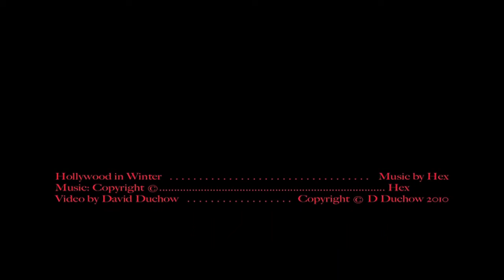Hollywood in Winter (Hex - Donnette Thayer & Steve Kilbey)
Steve Kilbey, of The Church, and ethereally voiced Donnette Thayer, team  up as Hex.  The album is Vast Halos.  The song is Hollywood in Winter.  The vid is by David D (aka dadaist2011)